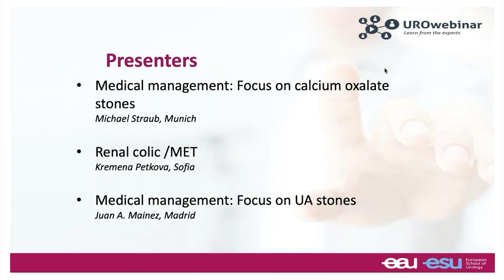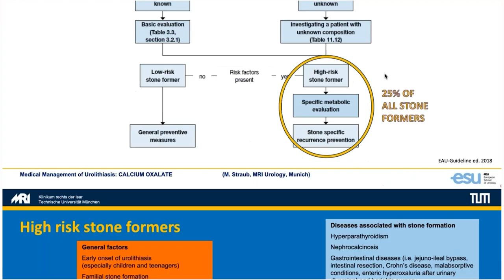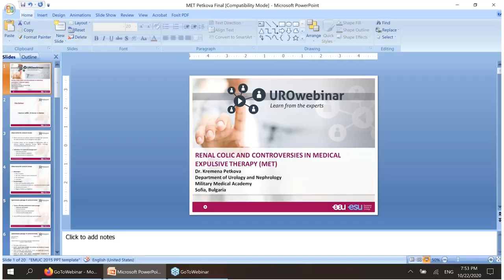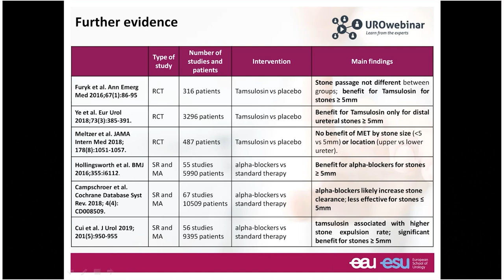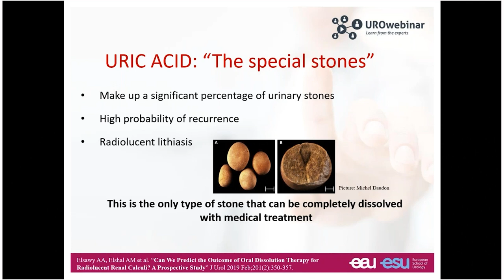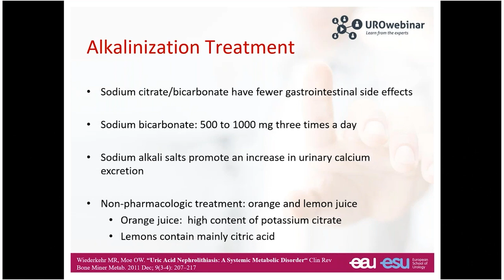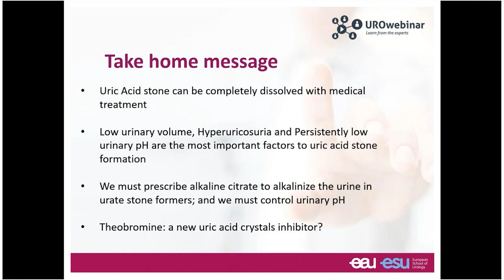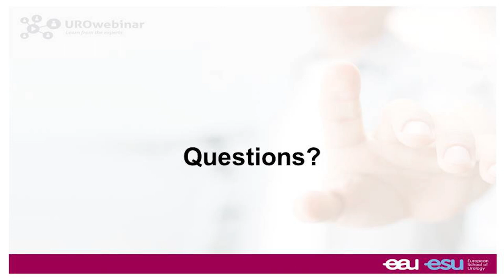Urowebinar: Medical Management of Urolithiasis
Moderator:
Prof. P.M. Ferraro, Rome (IT)
Presenter:
Dr. K. Petkova, Sofia (BG)
Dr. J.A. Mainez, Madrid (ES)
Dr. M. Straub, Munich (DE)
Save the date: Thursday, 22 October 2020
Time: 18:30 to 19:30 (Central European Time)

Urolithiasis is a common urologic condition and represents a growing economic burden for healthcare systems. Medical management of urolithiasis has been increasingly used with the aim of promoting spontaneous stone passage, decreasing stone recurrence rates and reducing the need for surgical treatment.

Modern stone therapy is much more than just an intervention – it is also risk adapted prevention of stone recurrences in the long-term. This webinar will give an updated overview on the controversies of medical expulsive therapy (MET) for ureteral stones and the medical management of stones with focus on calcium oxalate and uric acid stones.